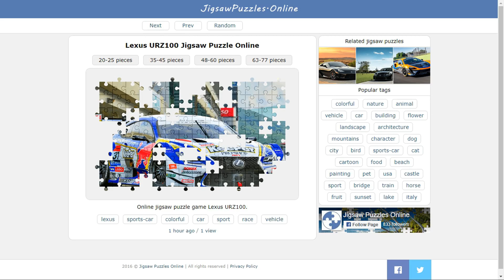Lexus URZ100 Jigsaw Puzzle Online